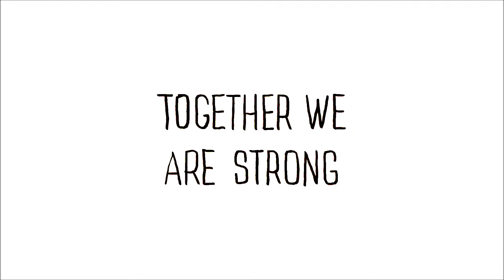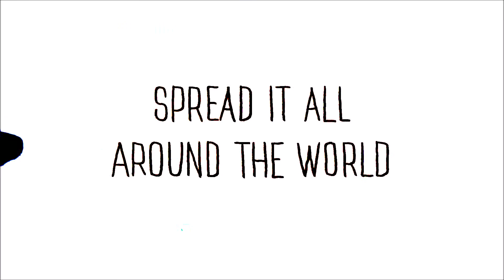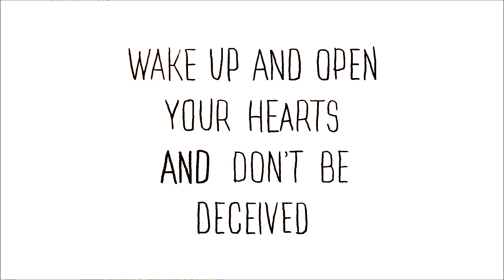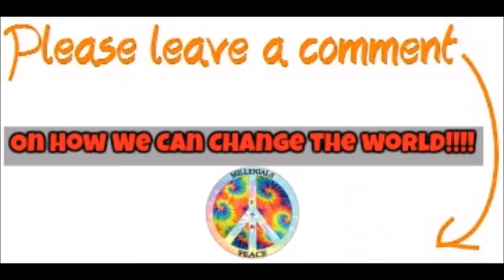WE ARE THE PEOPLE for Day 143